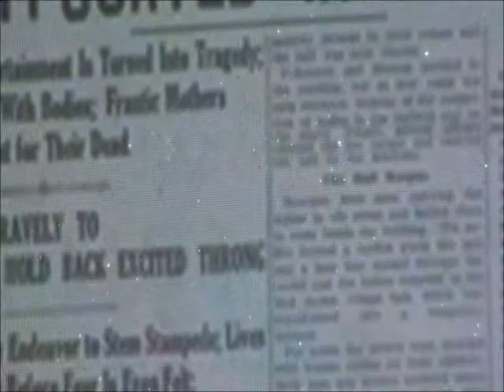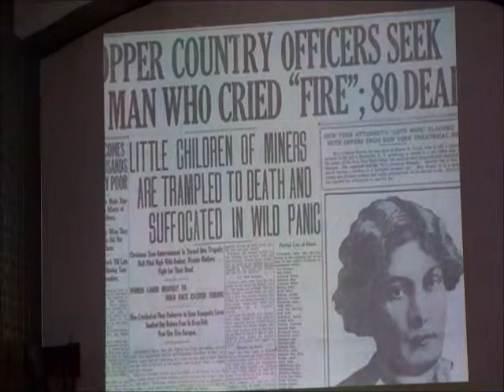italian hall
At the Brownstone Hall in Atlantic Mine on June 7, 2012, author Steve Lehto speaks about the Italian Hall disaster on Christmas Eve 1913 in Calumet, Michigan, during the copper miners' strike. He has written about this event most recently in the new second edition (2013) of his book "Death's Door: The Truth Behind the Italian Hall Disaster and the Strike of 1913." (Video by Allan Baker for Keweenaw Now)